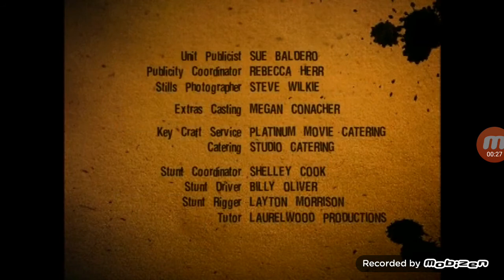Los Misterios del Oraculo Creditos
Canal TDA 22.03 SD Argentina
Canal 22.3 TDT SD Argentina